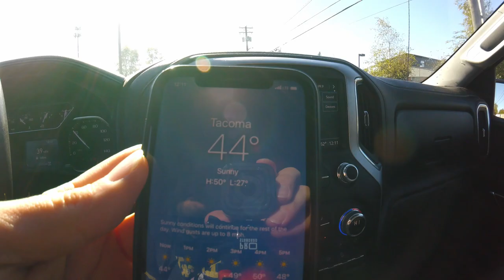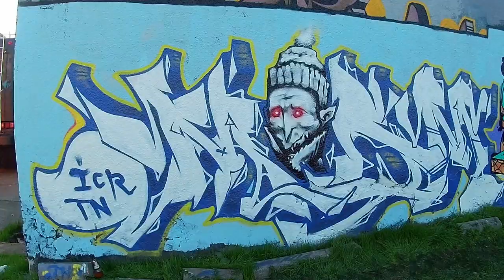Coast Salish Graffiti pt.4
Got a session in with the TN's last weekend, good times! enjoy this forth piece I painted in my coastsalish style.

I made the beat in Garageband.